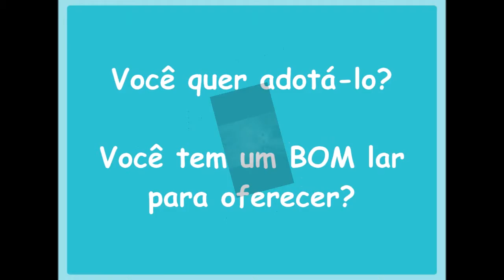Kelvin Os Cães do Parque